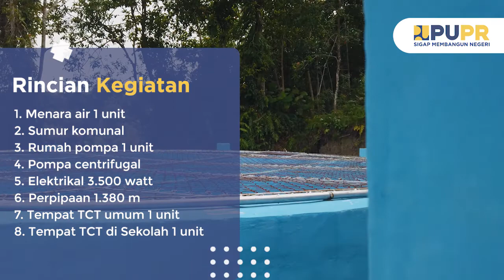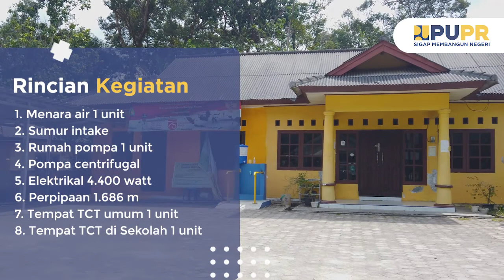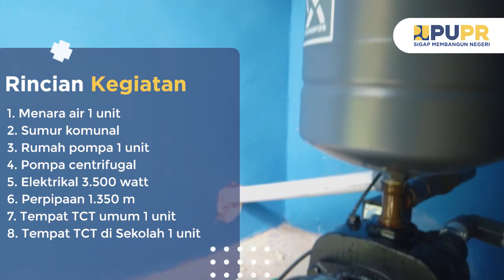Kabupaten Bangka Barat | Pembangunan Pamsimas III TA.2020